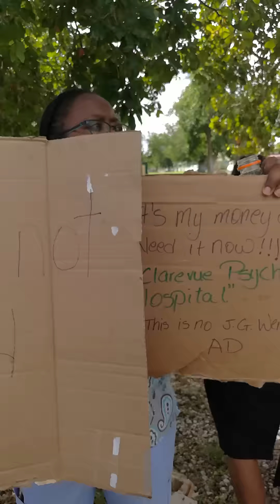Clarevue workers concerns